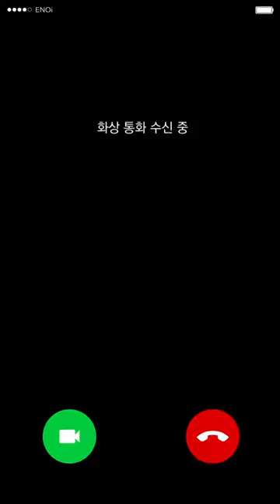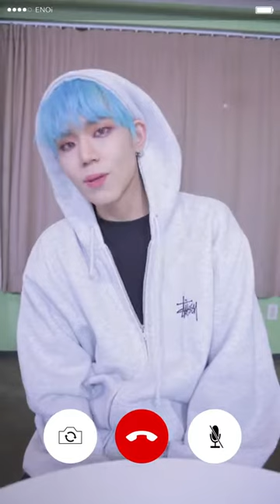ENOi Video Call with ENOi